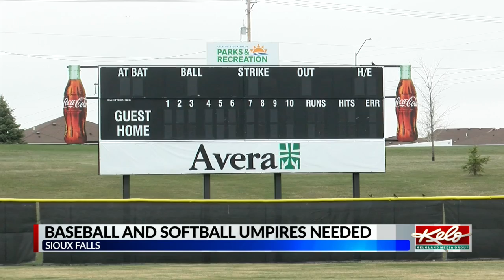PREVIEW: Ramping up the reservation